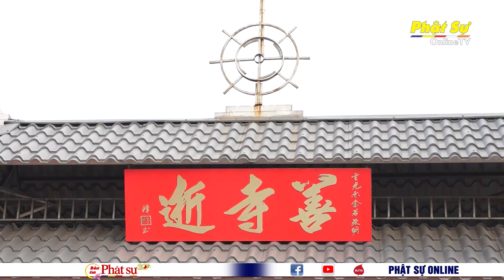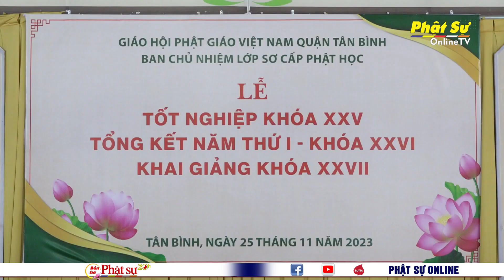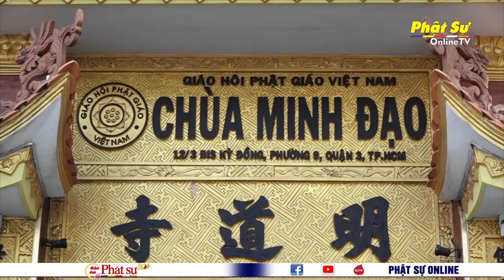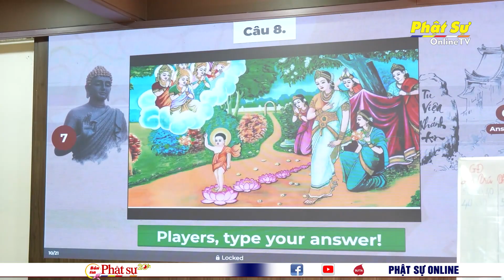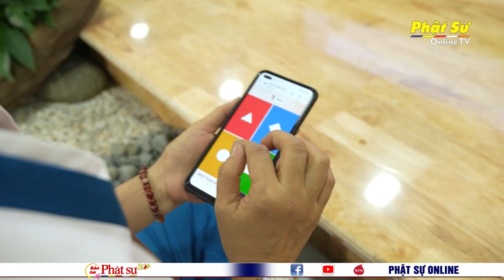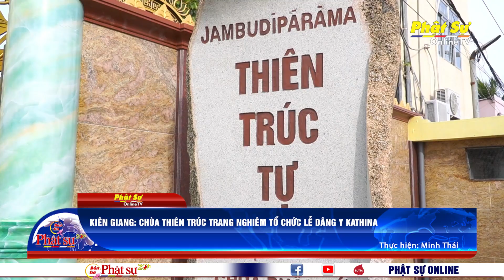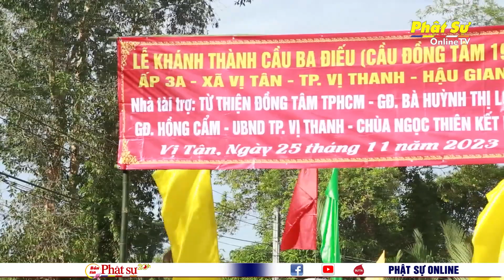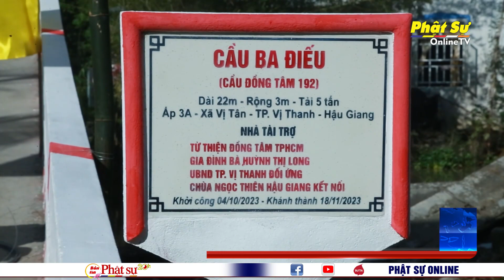BẢN TIN PHẬT SỰ 20h - Thứ 2, Ngày 27/11/2023 (15/10 năm Quý Mão)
TP.HCM: TƯỞNG NIỆM 35 NĂM NGÀY VIÊN TỊCH CỦA HÒA THƯỢNG THÍCH TỪ HẠNH

THANH HÓA: BAN TRỊ SỰ PHẬT GIÁO TỈNH KÝ KẾT HỢP TÁC VỚI LIÊN MINH GHPG LÀO TỈNH HỦA PHĂN

THÁI NGUYÊN: KHÁNH THÀNH ĐẠI HÙNG BẢO ĐIỆN, CÔNG BỐ VÀ TRAO QUYẾT ĐỊNH BỔ NHIỆM TRỤ TRÌ CHÙA TRUNG

HÀ NỘI: LỄ CÔNG BỐ QUYẾT ĐỊNH BỔ NHIỆM TRỤ TRÌ, TẠ ƠN TAM BẢO VÀ ĐÚC ĐẠI HỒNG CHUNG CHÙA NGHIÊM QUANG

TP.HCM: LỚP SƠ CẤP PHẬT HỌC QUẬN TÂN BÌNH TỔ CHỨC LỄ TỐT NGHIỆP VÀ KHAI GIẢNG KHÓA MỚI

KIÊN GIANG: BTS PHẬT GIÁO HUYỆN AN MINH TỔNG KẾT CÔNG TÁC PHẬT SỰ NĂM 2023

TP.HCM: CHÙA MINH ĐẠO LÀM LỄ QUY Y TAM BẢO CHO THIỆN NAM, TÍN NỮ

TP.HCM: TU VIỆN KHÁNH AN KHAI MẠC KHÓA TU SỐNG TỈNH THỨC LẦN THỨ 76 VÀ HỘI THI GIÁO LÝ “KHƠI NGUỒN TUỆ GIÁC”

TIỀN GIANG: TRANG NGHIÊM LỄ DÂNG Y KATHINA PL.2567 TẠI CHÙA PHÁP BẢO

KIÊN GIANG: CHÙA THIÊN TRÚC TRANG NGHIÊM TỔ CHỨC LỄ DÂNG Y KATHINA

HẬU GIANG: KHÁNH THÀNH CẦU GIAO THÔNG NÔNG THÔN BA ĐIẾU